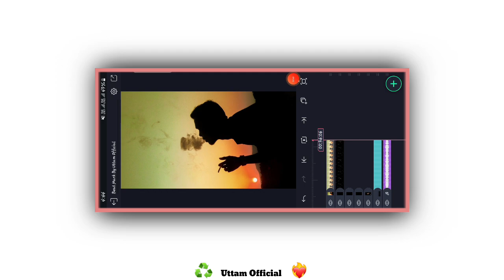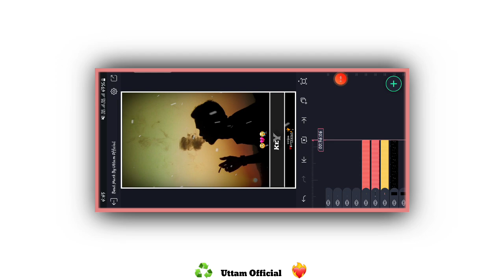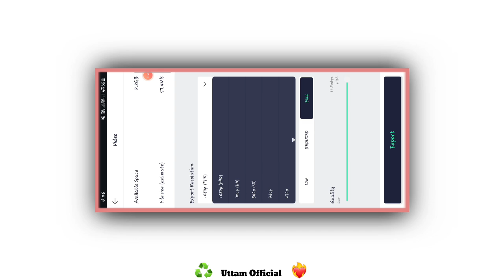💕💖New Trending Santali sad video editing Alight motion New Santali lofi video editing Santali video😀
💞✨️New Santali lofi status video editing New Santali status video editing Santali status video editing❤️‍🔥💥

New Purulia Song Status Editing] Alight Motion Video Editing Tutorial Trending Status Editing

Full New Style Trending Purulia Old Song Purus Chara Ma Hobi Nai - Alight Motion Video Editing 2023

New Khortha Treding Song Status Editing alight motion video editing purulia song status editing 2023